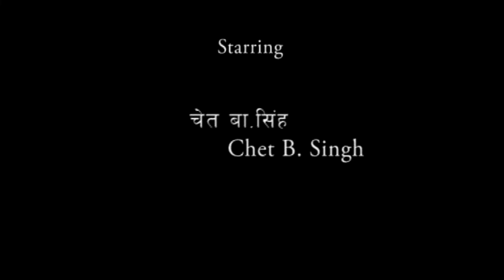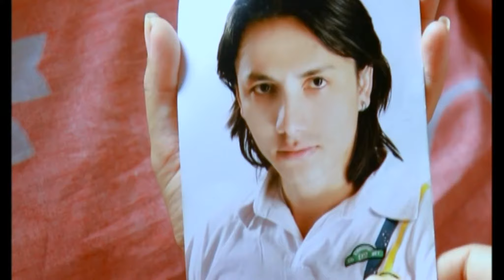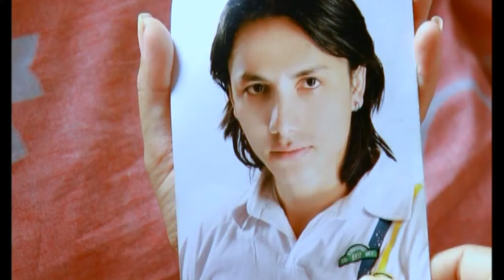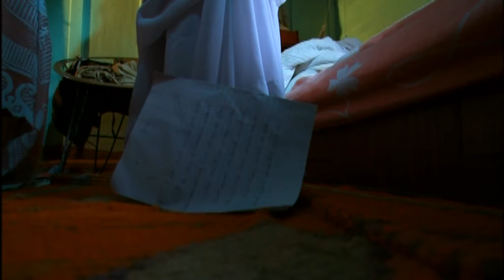Katha Prem Ka - Episode 4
Starring - Nandita KC, Gajit Bista, Jatin Tamrakar, Chet B. Singh, Maya Kuwar
Background Score - Bhumiraj Shrestha
Camera/Edit - Lujaw Singh
Story/Screenpaly - Sangita Shrestha